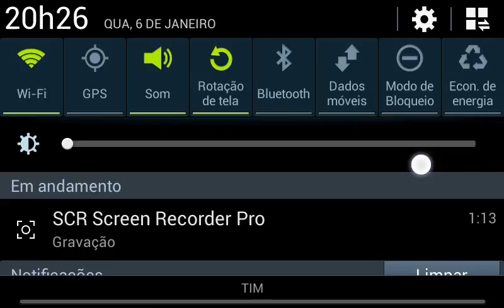Fortaleza Nova Muito Top